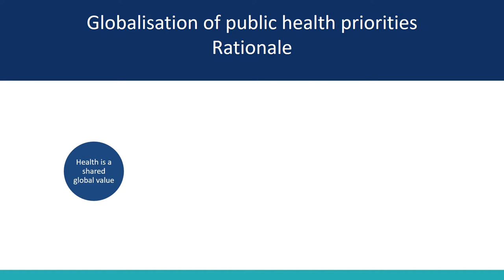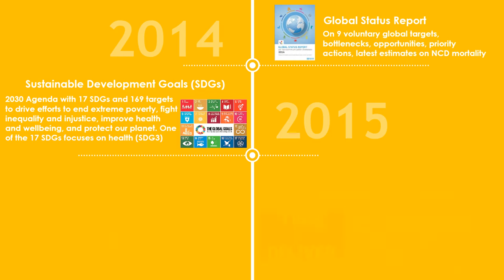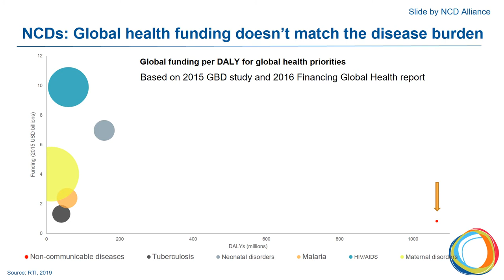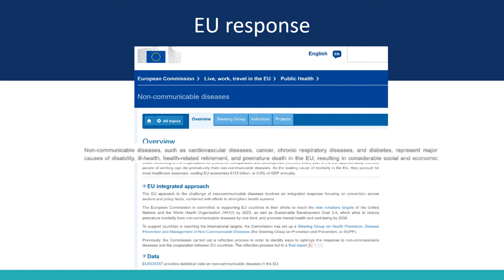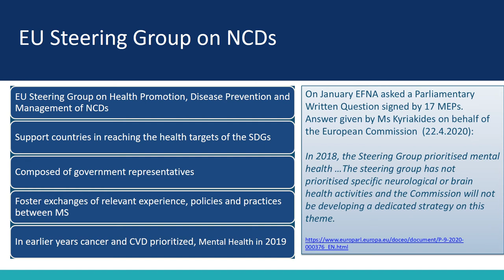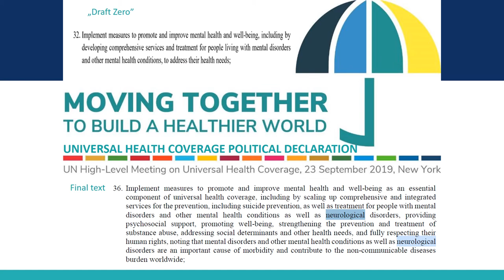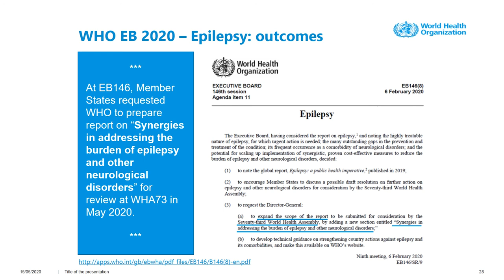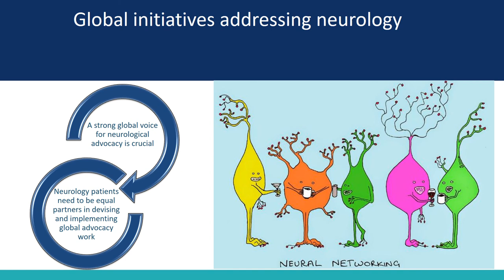Brain Health as a Global Priority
In this presentation, shared at the European Academy of Neurology [EAN] Congress 2020, Tadeusz Hawrot, Senior Advocacy Coordinator at the European Federation of Neurological Associations [EFNA] discusses brain health as a global priority.